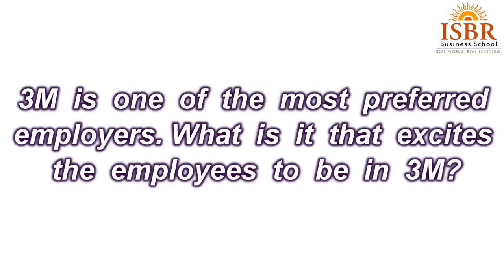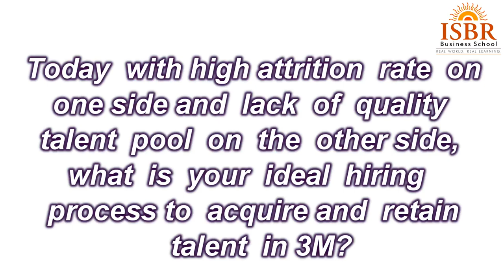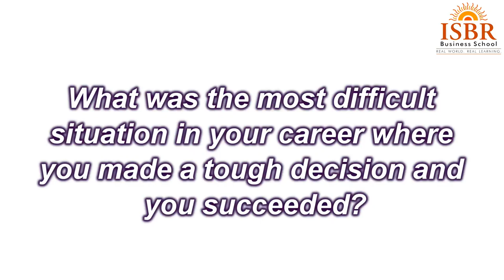Ms. Debarati Sen, MD 3M India @ PGDM Inauguration